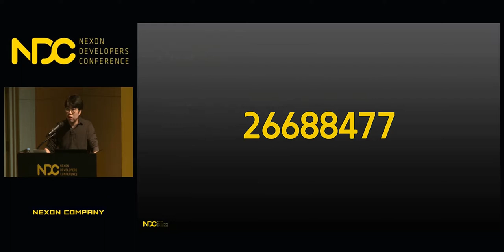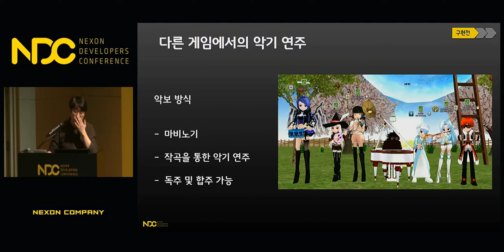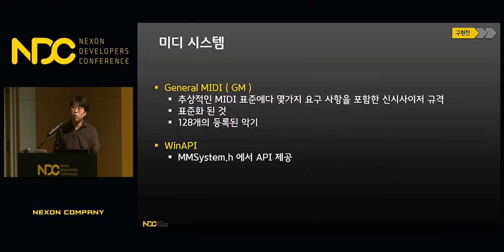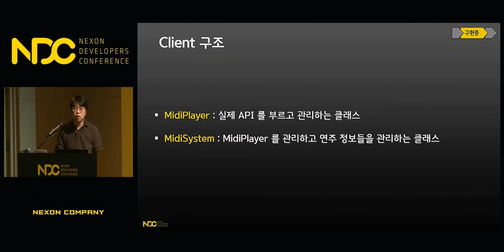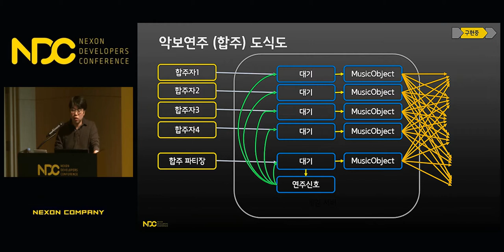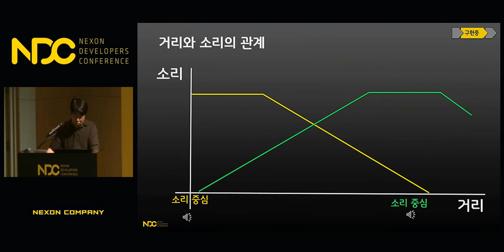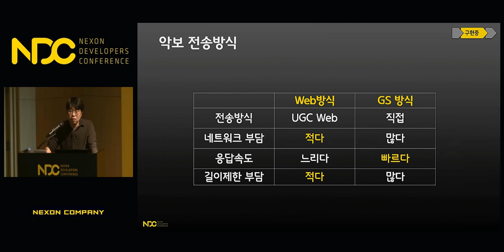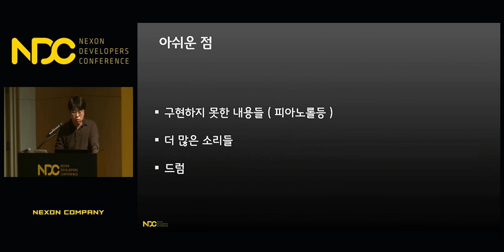[NDC] '메이플스토리2' 게임에서 악기연주 구현하기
NDC 2018  ['메이플스토리2' 게임에서 악기연주 구현하기] 세션 공유드립니다.

1. 발표자 성함 : 정지영

2. 발표자 소개 : 현재 넥슨 메이플스토리2 프로젝트에서 컨텐츠 위주로 개발을 하고 있고 이전에는 마비노기 프로젝트에 있었습니다.

3. 세션 소개 : 메이플스토리2 는 유저가 만든 컨텐츠를 잘 보여줄수 있는데, 그 중 하나인 악기연주를 다루어봅니다.
게임 내에서 악기연주를 구현하기 위해 고민했던 내용과 선택, 방향등에 대한 내용을 공유합니다.

감사합니다.